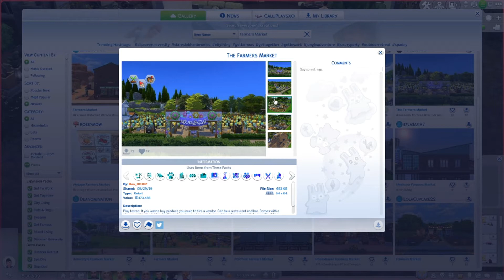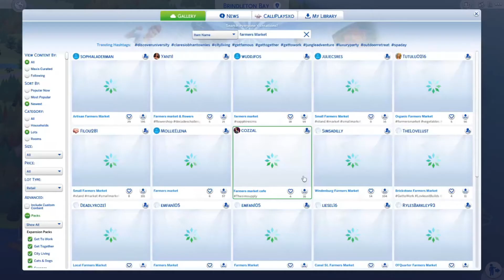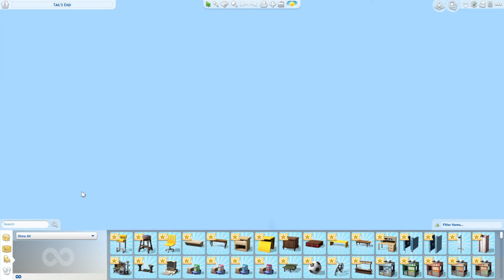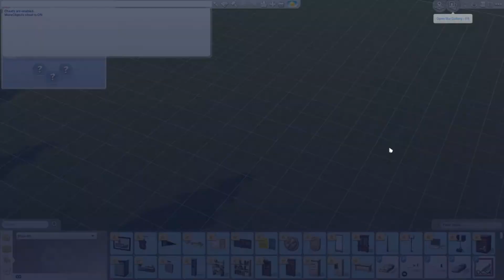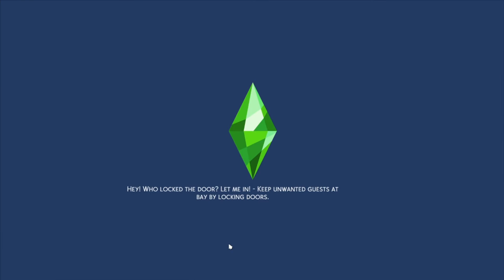💜Sims 4 💜| 🚜🍎Maple Acres🍎🚜 | 🌽 The Macintosh Market !! 🥕 | Episode 39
📚READ ME📚

💜Hey, Guys, this is my New Series well one of them This LP is like a Farming Theme I hope you all enjoy !!! Meet the Macintosh Family they don't just grow apples they grow everything I really hope you enjoy this LP will be up every Thursday  I know I'm always rusty in the first episode that happens to us all when we first start something new but oh well it will get better !! 💜

🏡The Simmer Who made this Awesome House is The One and Only ⭐Anchesenamon Sims AKA Diana⭐ She is an amazing Builder and One Of My Friends should check her Channel out Also Give her a Follow On Twitter as well

💻My Specs 💻

 HP Omen Gaming PC(Intel Core i7-7700)

Windows 10

12GB RAM

1tb 128GB

⭐ Origin /Gallery ⭐ CalliPlaysxo

⭐Sims Amino ⭐ CalliPlays